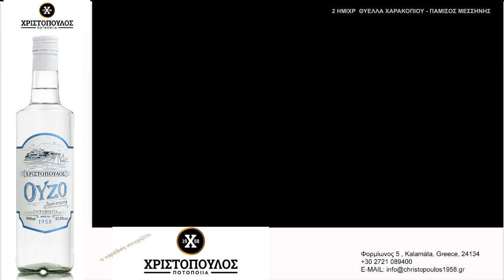2 ΗΜΙΧΡ ΘΥΕΛΛΑ ΧΑΡΑΚΟΠΙΟΥ ΠΑΜΙΣΟΣ ΜΕΣΣΗΝΗΣ